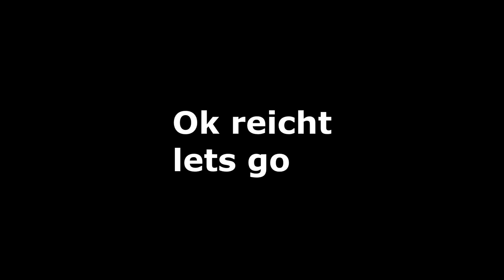Bözemann macht wieder Andeutungen bzgl. des Farid Bangs Skandals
Link zur Quelle BÖZEMANN INTERVIEW | Manuellsen Kampf 🥊 Sinan G, Bushido, Albanien, Rap, Massiv, Trauma, Fler, Knast :

Mitglieder der 99%er ELITE :
Kleiner Bruder : Massieh ,  VulCano , Fitna Talk , Malking,  BKSports24TV , Ybrik , Marc Gießmann, Dieter Müller, Erol , Bambino Mettbach , Marc Keller , Thomas Krstic , Nizzi , Marc Gießmann ,

Cousin : Captain xXx , Jennie Jennie , Daniel Schloffer , Timi Trenbo , Mugi123 (Martin mit Herz), Markus Bahovic